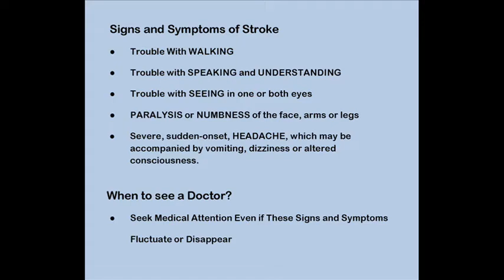Endovascular Therapy for Acute Ischemic stroke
Dr. Balwinder Singh, a Research Fellow in the Department of Neurology at Mayo Clinic in Rochester, MN, Discusses his meta-analysis published in the November 2013 issue of Mayo Clinic Proceedings, which indicates a small subset of acute ischemic stroke patients may have increased benefit from endovascular therapy over the traditional use of thrombolytic therapy.